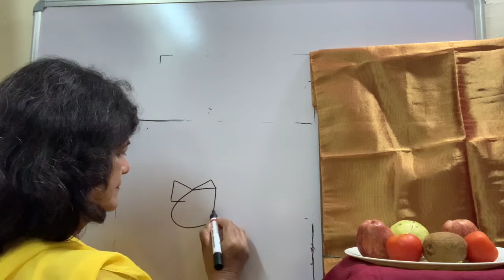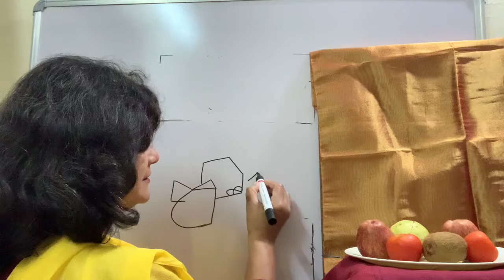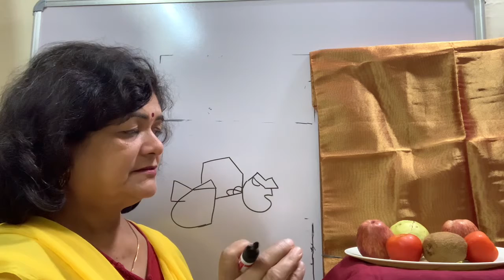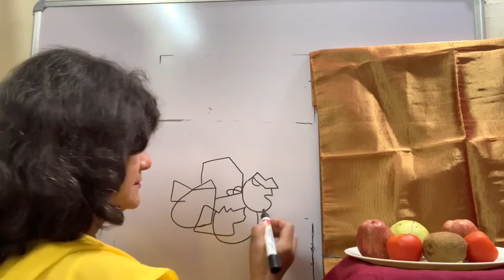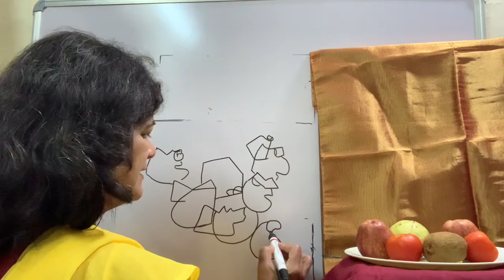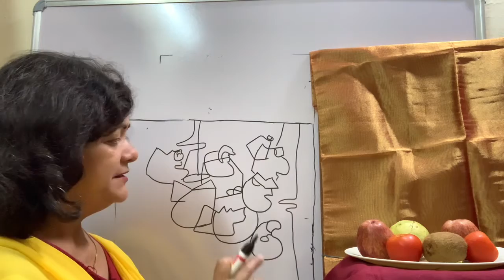Rendering-v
Dr Bela Mathur